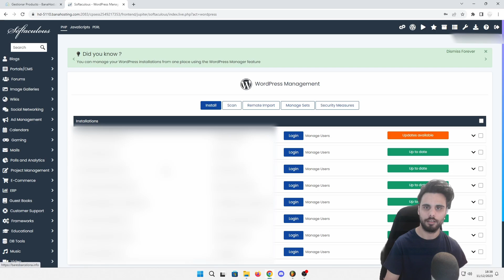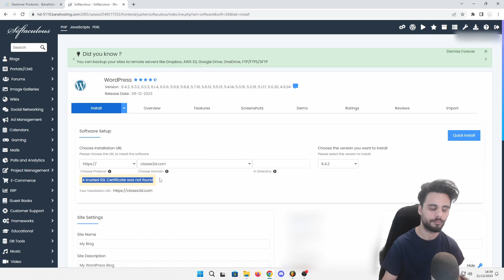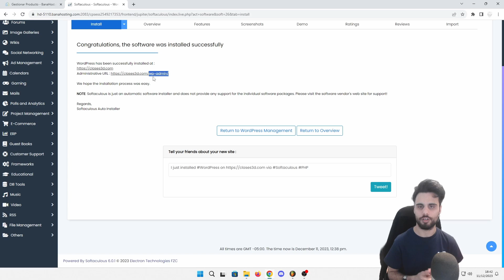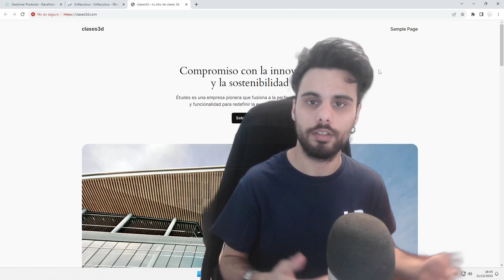Cómo instalar WORDPRESS GRATIS con TODO DESBLOQUEADO | Desde CPANEL sin contratar ningún plan